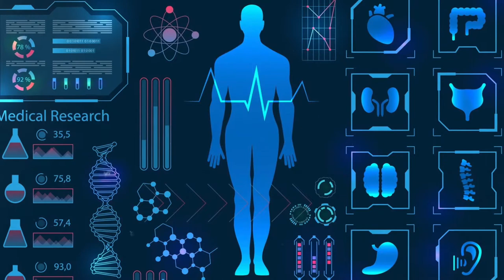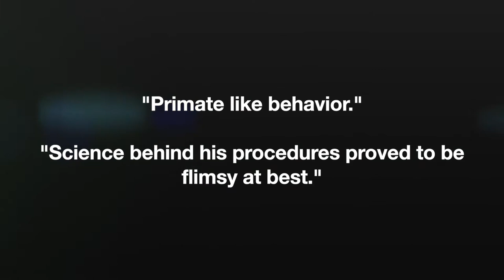How Serge Voronoff used Monkey Testicles to make Humans IMMORTAL...